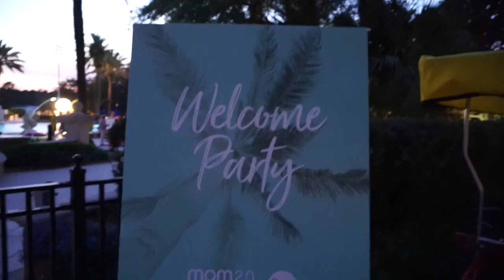3 DAYS IN ORLANDO | AmandaMuse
I haven't been on a holiday in YEARS. This trip to Orlando, Florida for a conference about parenting bloggers, vloggers and entrepreneurs was awesome! I had such a wonderful time networking, and of course dressing up. Plus, the kids did so well while I was away, everyone survived!

Click the " i " (top right in video) button for links to other videos you may enjoy!

Don't forget to head over to Facebook and like my page to catch my LIVE TUESDAY SHOW at 2pm ET. You will love it!

FOLLOW ME FRIENDS:
Facebook .com /museamanda

xo
AmandaMuse

St Tropez Gradual Tan Tinted Body Lotion
St Tropez Gradual Tan Plus Anti-Ageing Face
Travel Clothing Steamer